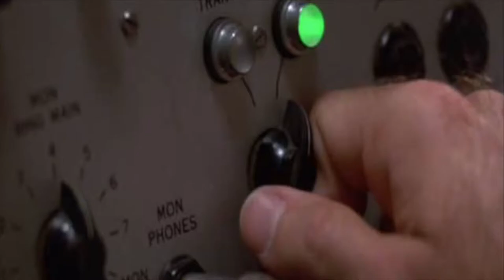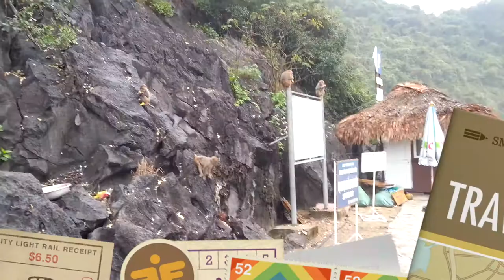AIS Jeddah Week Without Walls (Vietnam 2014)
American International School's 2014 trip to Vietnam. Service included the building of a house for remote villagers in Mai Chao.